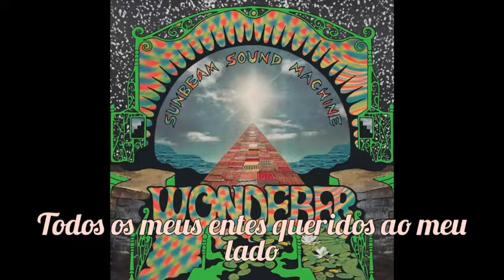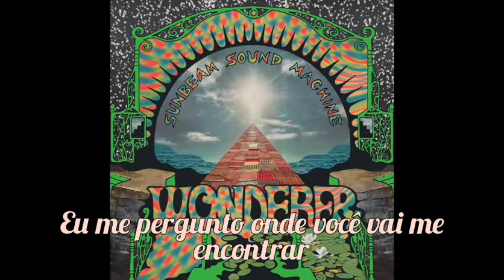Sunbeam Sound Machine – Fever Dream - Legendado